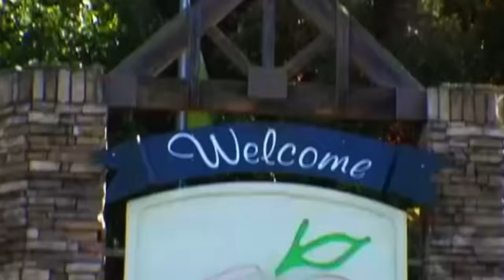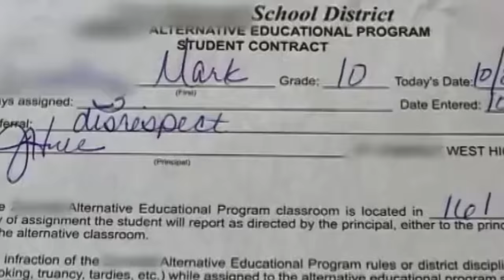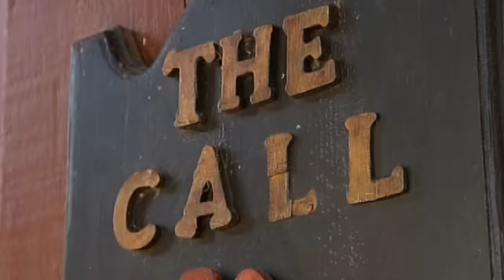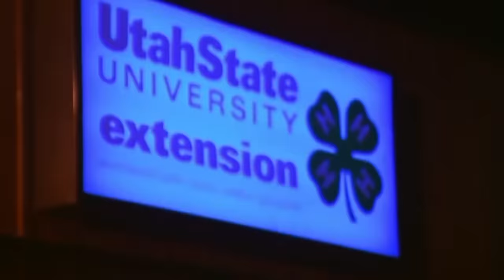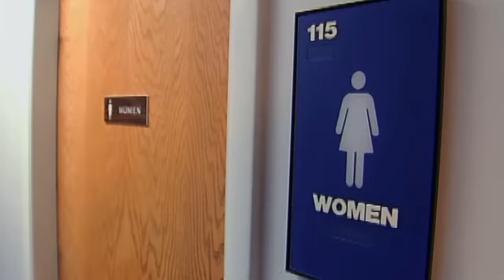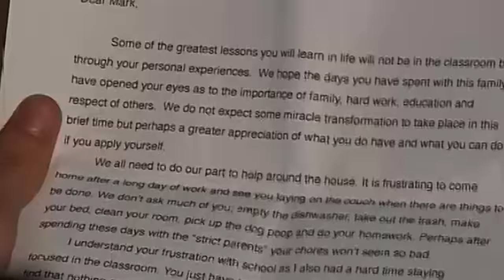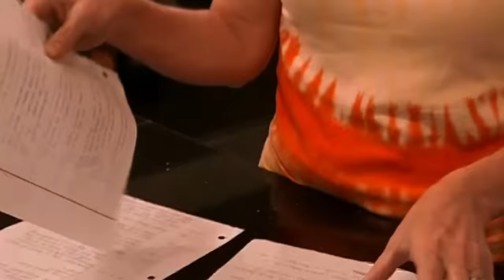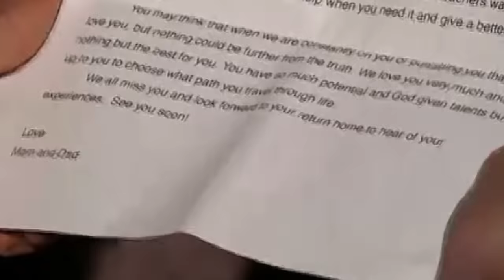Teens Fuming when Forced to Clean Toilettes | Full Episode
For a week, the Calls take in Mark and Ariel, two entitled teens who have never experienced a hard day's work in their lives. Can a week of strict schedules and an intense workload help these teens realize the error of their ways?